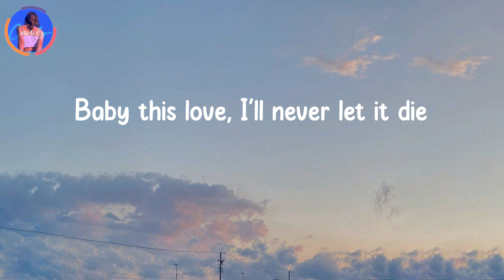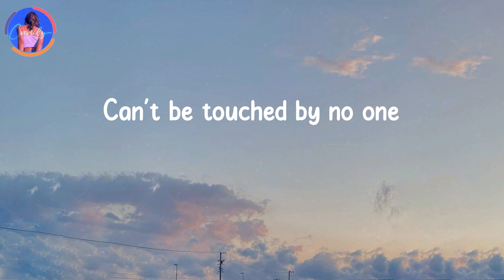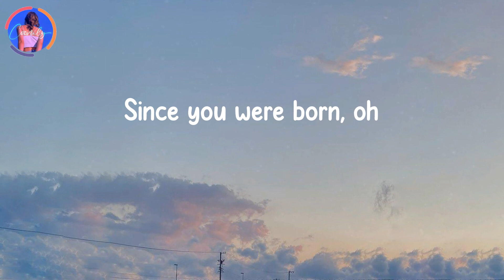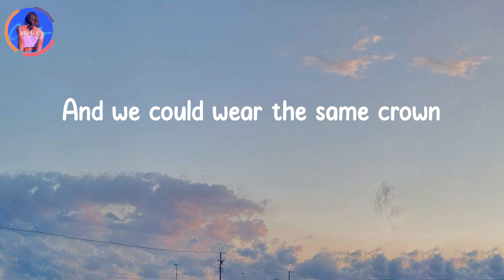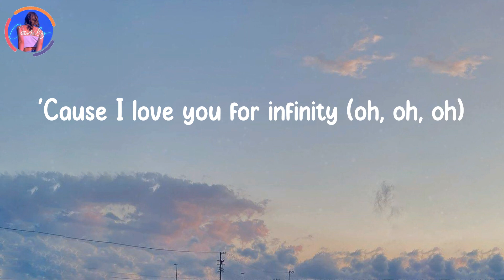Infinity - Jaymes Young (Lyrics) | 'Cause I love you for infinity (oh, oh, oh)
'Cause I love you for infinity (oh, oh, oh) - Infinity - Jaymes Young (Lyrics)